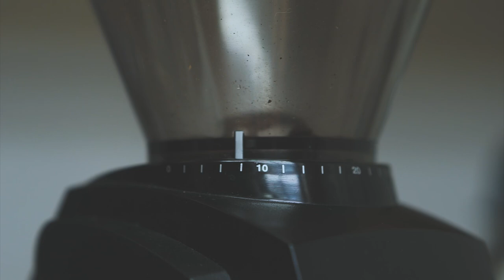CARAJILLO DE OLLA | FLAIR PRO 2 | Coffee Break Vlog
Making a coffee cocktail I have dubbed the Carajillo de Olla. It’s inspired by the Cafe de Olla and the Carajillo. Pull an espresso with 13g coffee, 4g brown sugar and 1g cinnamon. Add to a shaker (or jar) with equal parts Licor 43 and ice.

If you would like to purchase any gear used in this video, please consider using the following links:
Baratza Encore
Flair Pro 2
Crema Coffee Products Distributor/Tamper
Bonavita 1L Gooseneck Kettle

Filmed with a Sony Alpha a6000